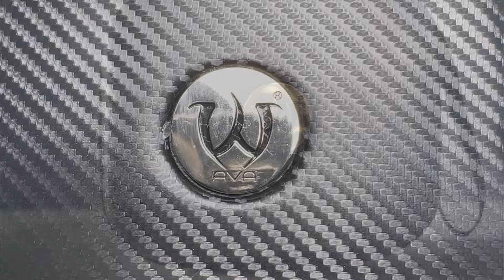LAS MEJORES MÁQUINAS DE TATUAR EN 2024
🔥 Donde comprar    ?

La marca de máquinas de tatuaje Storm es a menudo considerada como una de las mejores en el mercado actual por varias razones esenciales. Aquí hay una descripción que explica por qué Storm está en la cima de la lista:

Calidad de fabricación excepcional: Las máquinas de tatuaje Storm son conocidas por su calidad de fabricación superior. Están diseñadas con materiales de primera calidad y una gran atención al detalle. Esto garantiza una durabilidad excepcional, lo que significa que los tatuadores pueden confiar en sus máquinas durante muchos años sin tener que preocuparse por problemas de rendimiento o fallos.

Rendimiento inigualable: Storm se destaca por su rendimiento inigualable. Las máquinas están diseñadas para ofrecer precisión y estabilidad máximas al realizar tatuajes. Los motores potentes y los mecanismos de bobinado perfeccionados permiten a los tatuadores obtener líneas nítidas, sombreados precisos y colores vivos con facilidad. Este rendimiento superior es esencial para los artistas del tatuaje que buscan la excelencia en su trabajo.

Variedad de modelos: Storm ofrece una amplia gama de modelos de máquinas de tatuaje para satisfacer las necesidades específicas de cada tatuador. Ya sea que prefiera una máquina rotativa, una máquina de bobinas tradicional o una máquina híbrida, Storm ofrece opciones para todos los gustos. Los artistas pueden elegir el modelo que mejor se adapte a su estilo de tatuaje y preferencias personales.

Innovación continua: Storm también se distingue por su compromiso con la innovación constante. La marca invierte en investigación y desarrollo para mejorar continuamente sus productos. Esto significa que los tatuadores que eligen Storm se benefician de los últimos avances tecnológicos en el campo del tatuaje, lo que puede mejorar su eficiencia y la calidad de sus obras.

Reputación en la industria: Storm ha ganado una sólida reputación en la industria del tatuaje debido a la constante satisfacción de sus clientes y su compromiso con la excelencia. Muchos tatuadores renombrados utilizan las máquinas Storm en su práctica diaria, lo que demuestra la confianza que depositan en esta marca.

En resumen, Storm es ampliamente considerada como la mejor marca de máquinas de tatuaje en el mercado actual debido a su calidad de fabricación excepcional, su rendimiento inigualable, su variedad de modelos, su compromiso con la innovación continua y su reputación positiva en la industria. Los tatuadores que eligen Storm pueden estar seguros de que tienen una herramienta de tatuaje de primer nivel para realizar sus obras de arte corporal.

Capítulos :
00:00 Introducción
00:11 Mars de la marca Ambition
01:32 Uni-A Wireless Pen de de la marca  AVA
02:56 Mistral de la marca  Storm
03:56 Saher de  la marca Ambition
05:43 Tornado de  la marca  Storm
07:27 Vortex de la marca  Storm
09:21 Conclusión